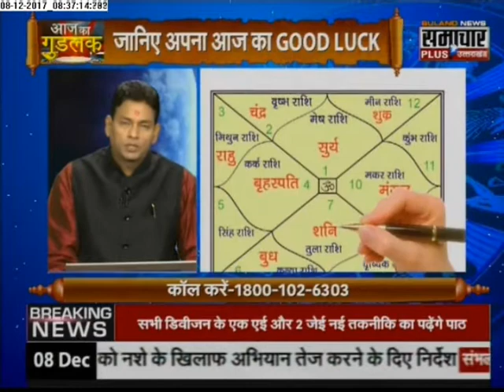आज का राशिफल Aaj Ka Rashifal Goodluck | 08 Dec 2017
आज का राशिफल  Aaj Ka Rashifal Watch 'Aaj Ka Goodluck' on  Samachar Plus. This daily show aims to give you practical solutions to all of your problems.